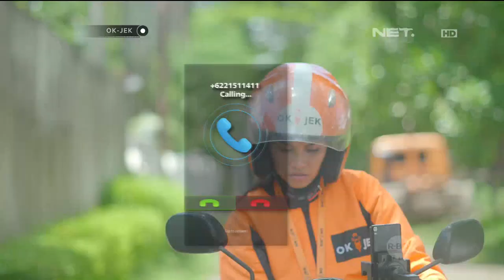OKJEK Episode 74 - 7 April 2016 (Part 3/5)